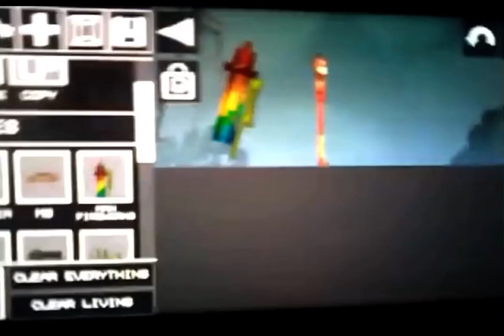Melon Madness 1 Rise Of Man Firework, but It Only Parts That Man Firework Explodes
Man Firework explodes almost every Melon Madness episode in Melon Playground. So if you’ve watched/liked the first Melon Madness episode”Rise of Man Firework” then you might like this one. (NOTE: I might miss a few in the video, so you may tell me in the comments saying that missed a few)